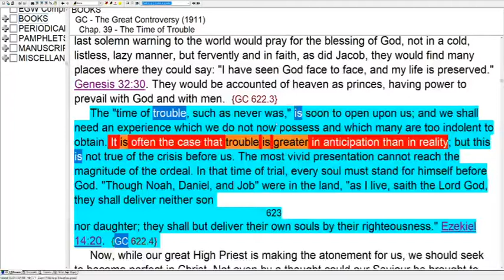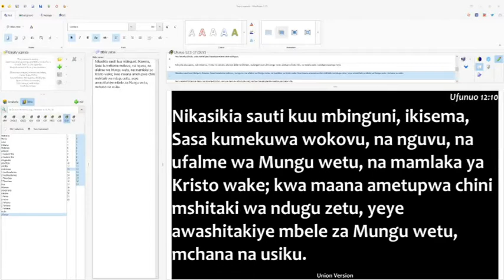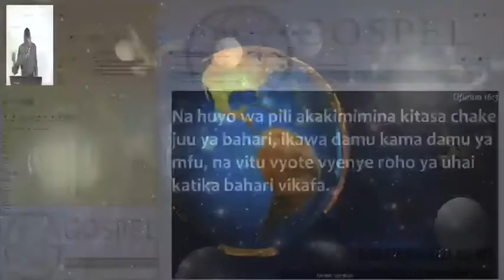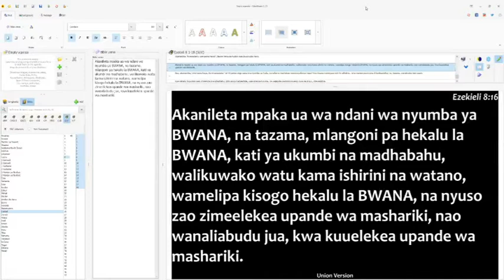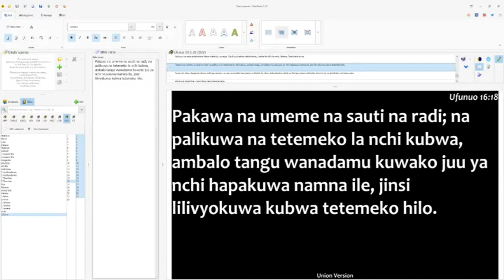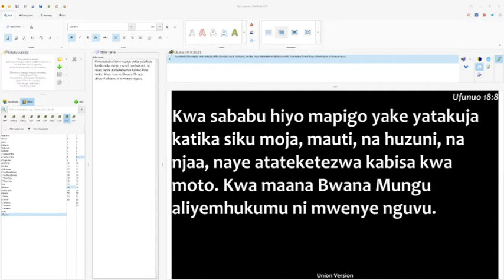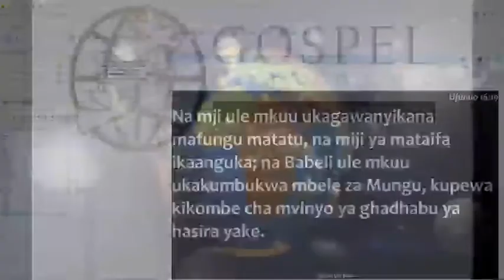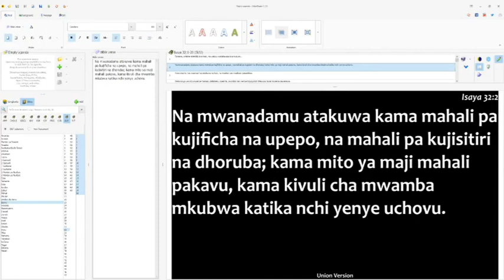18. Ufunuo Kumi na Sita - Mapigo Saba - Zaddoch Ponde